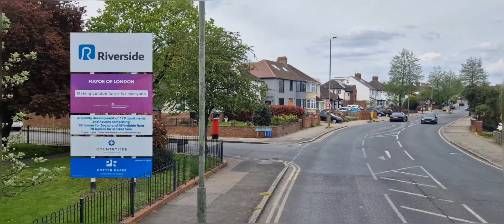FRV | LONDON BUS 261 PRINCESS ROYAL HOSPITAL 🏥 - LEWISHAM STATION (YX68UTG) 11064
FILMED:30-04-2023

LONDON BUS 261:STAGECOACH LONDON

GARAGE:BROMLEY (TB)

MAIN STOPS:PRINCESS ROYAL HOSPITAL 🏥,  BROMLEY, GROVE PARK, LEE

BUS TYPES:Alexander Dennis Enviro 400 10.2m

Alexander Dennis E40D 10.4m / Enviro 400 MMC

FREQUENCY:EVERY 13-21 MINUTES

QUALITY:2160 60P